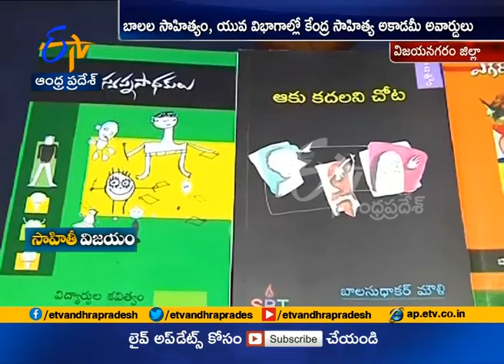Vizianagaram Writers Bag Two Sahitya Awards | for Aku Kadalani Chota & Ananda Lokam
Vizianagaram Writers Uma Maheswara Rao & Sudhakar Mouli | Bag Two Sahitya Awards | for Aku Kadalani Chota & Ananda Lokam